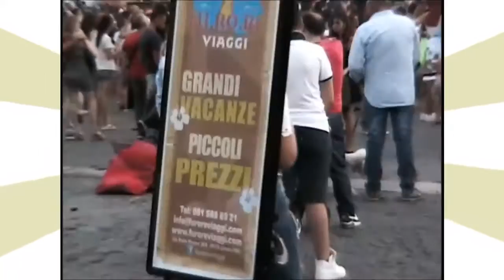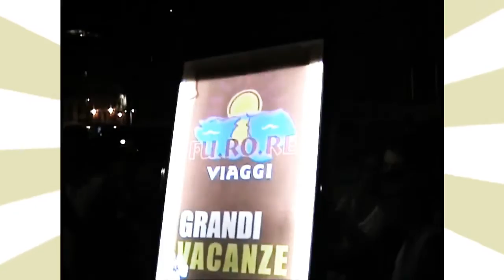The Walking Brand - Distribuzione durante il concerto de Il Volo a Napoli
Pubblicità su zaini luminosi con possibilità di accesso in aree pedonali, ztl, eventi etc...